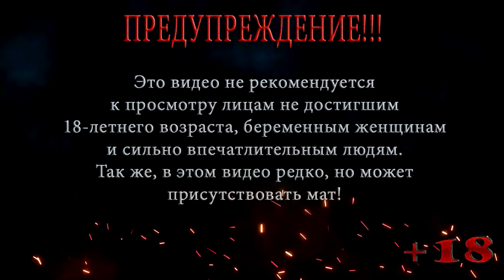ПОБЕГ ИЗ БУНКЕРА ◀ S.T.A.L.K.E.R. Shadow of Chernobyl ◀ МАСТЕР #31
В этой серии S.T.A.L.K.E.R. Shadow of Chernobyl И так, выжигатель мозгов отключен и что бы продолжить свой путь, Меченому нужно совершить побег из бункера наполненного Монолитовцами .

Помощь покупки видяхи Nvidia GeForce RTX 2060 6 gb:
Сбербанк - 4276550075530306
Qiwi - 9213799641